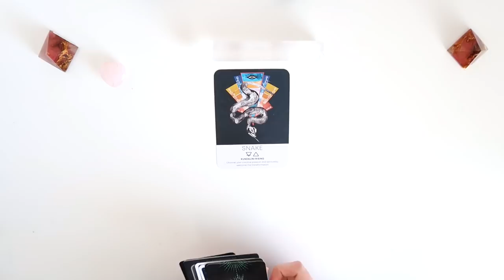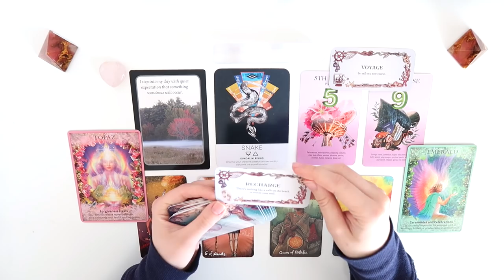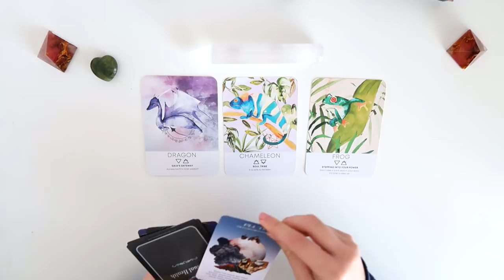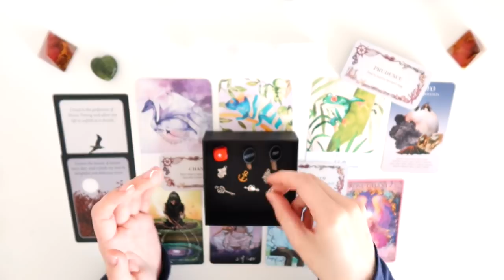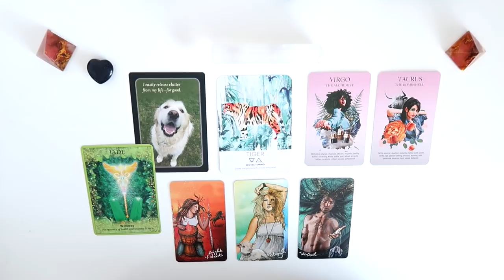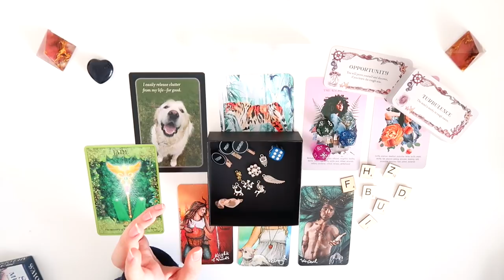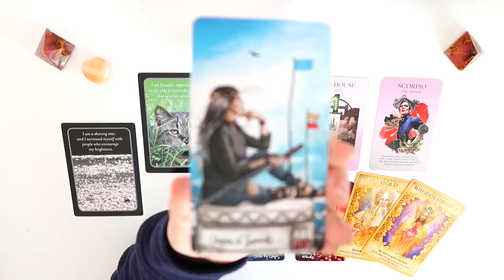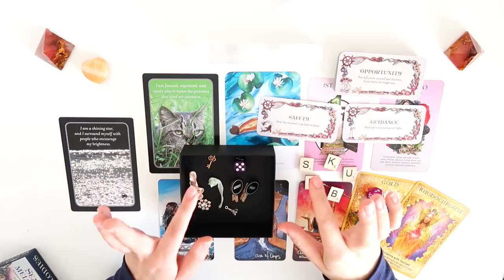⭐️🤩PICK A CARD 🤩⭐️| WHAT IS MY NEXT STEP? ✨COLLAB W/ MYRIA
Hello everyone! This video is all about your next step forward! A collaboration with Myria! All my and Myria's information is down below! 💕

PICK A GROUP:
GROUP 1 - 0:59
GROUP 2 - 10:55
GROUP 3 - 21:00
GROUP 4 - 30:00

- 30 Minutes

- 30 Minutes

1. How they feel about you
2. What they are going through
3. Your current relationship
4. Your future relationship.
5. Advice.

- 1 Hour and 15 Minutes

 1 Hour and 15 Minutes

If some card decks are not in this list, they will be added in the future.